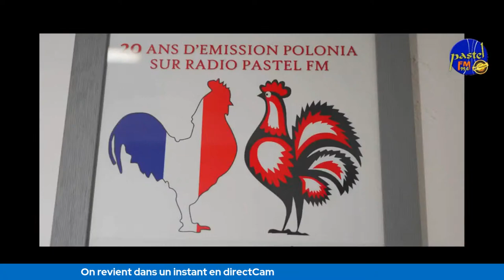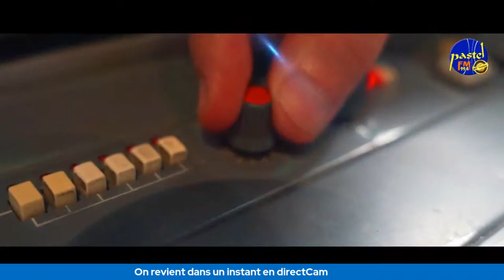En direct LiveCam : Tayeb CHOUIREF / L'ISLAM EXPLIQUÉ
En direct LiveCam : Tayeb CHOUIREF / Présentation du livre L'ISLAM EXPLIQUÉ